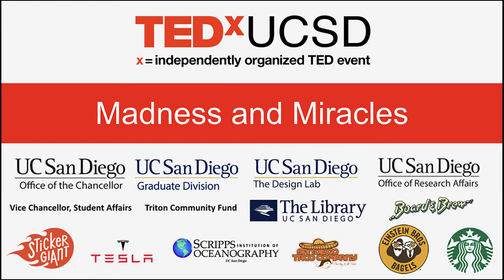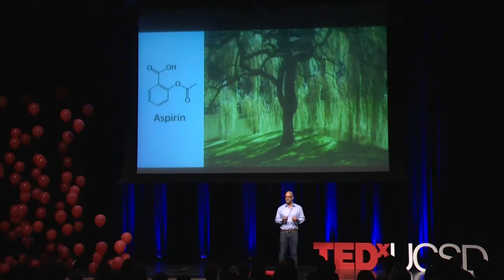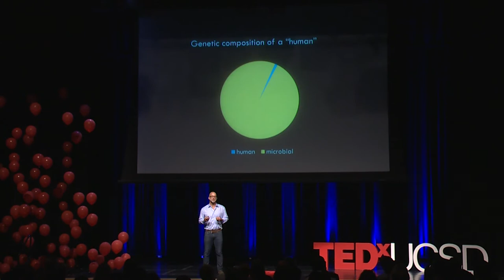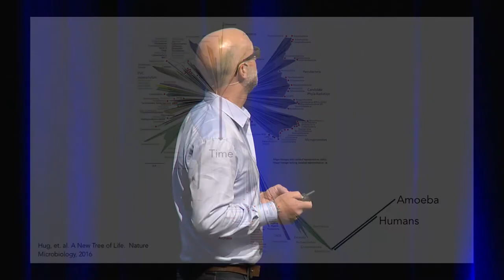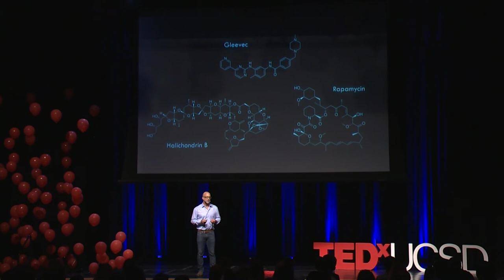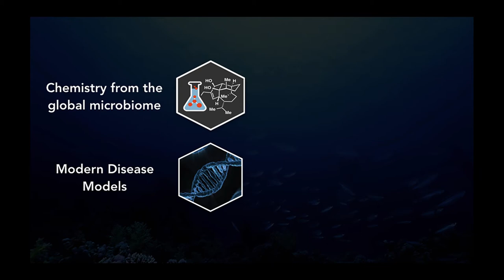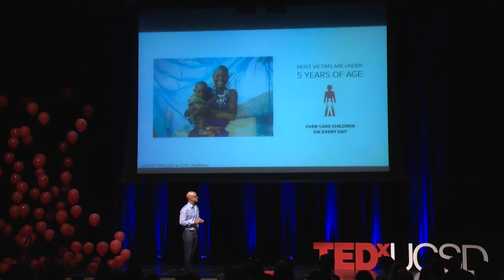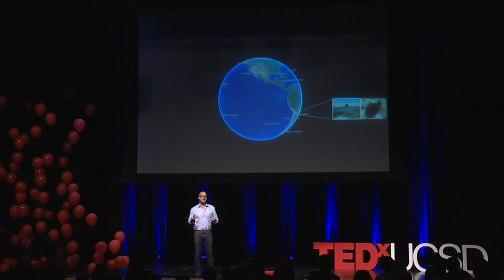The Secret Language of Life | Eduardo Esquenazi | TEDxUCSD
In this talk, Eduardo Esquenazi shares the story of his cancer diagnosis as a student at UCSD, and how this transformed his dream in life. He discusses how microbiomes can help produce life-saving drugs, and how they are tied to our planet.

Eduardo Esquenazi, PhD, is a life-long surfer, scientist and the founder and CEO of Sirenas. He can often be found in remote marine habitats, seeking unstudied organisms with diverse chemical biology profiles. But whether he’s off the shores of Hawaii or in the boardroom of Sirenas’ San Diego headquarters, Dr. Esquenazi exudes passion for exploring the chemistry of the world’s microbiome and its application to novel human therapeutics.